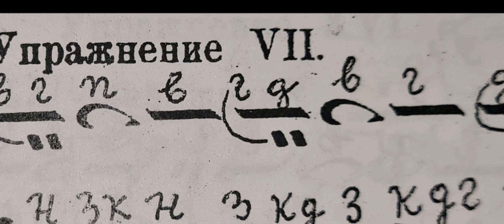Седмо 7 Упражнение Паралагия 8 Глас Методични Упражнения